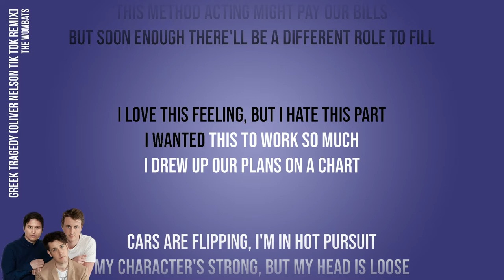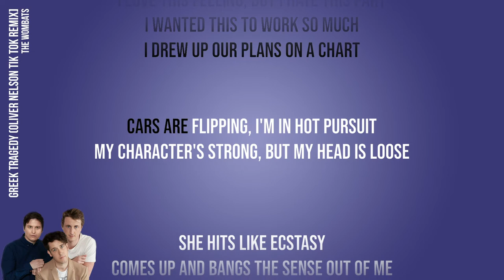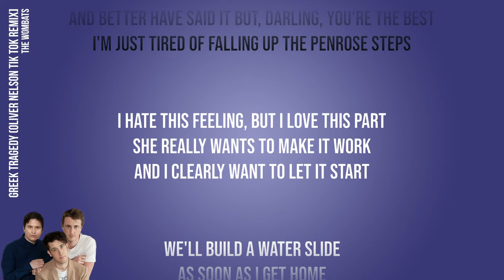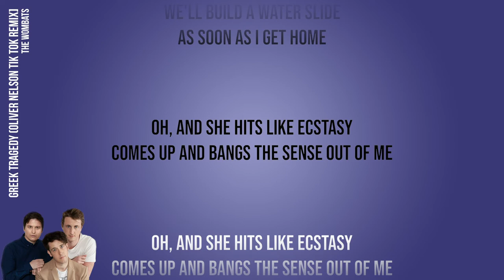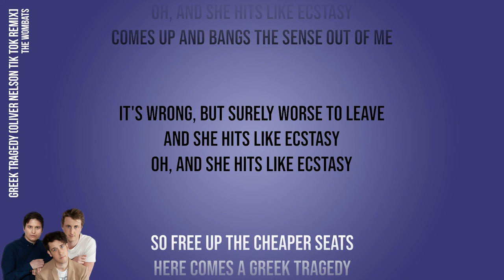The Wombats - Greek Tragedy (Oliver Nelson Tik Tok Remix) (Official Karaoke Instrumental) | SongJam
Sing along to the official karaoke instrumental of The Wombats' Greek Tragedy (Oliver Nelson Tik Tok Remix).
Listen to The Wombats' original performance of Greek Tragedy (Oliver Nelson Tik Tok Remix) for tips

Lyrics
We're smashing mics in karaoke bars
You're running late with half your make-up on
This method acting might pay our bills
But soon enough there'll be a different role to fill

[Pre-Chorus 1]
I love this feeling, but I hate this part
I wanted this to work so much, I drew up our plans on a chart
Cars are flipping; I'm in hot pursuit
My character's strong, but my head is loose

[Chorus 1]
She hits like ecstasy
Comes up and bangs the sense out of me

[Verse 2]
The tarot cards say it's not so bad
And the blades rotate; there's just no landing pad
And better have said it but, darling, you're the best
I'm just tired of falling up the Penrose steps

[Pre-Chorus 2]
I hate this feeling, but I love this part
She really wants to make it work and I clearly want to let it start
We'll build a water slide as soon as I get home…

[Chorus 2]
Oh, and she hits like ecstasy
It's wrong, but surely worse to leave

[Outro]
So free up the cheaper seats
Here comes a Greek Tragedy